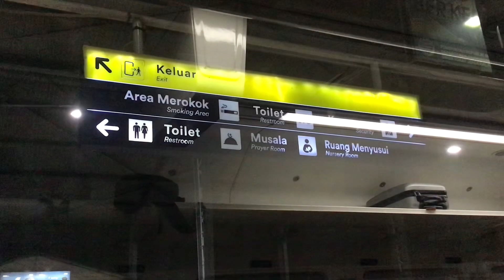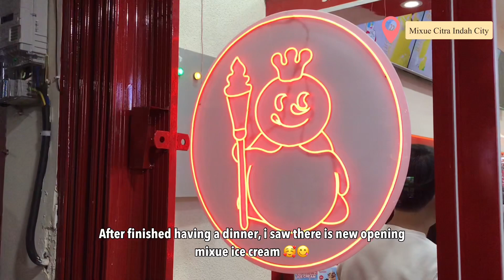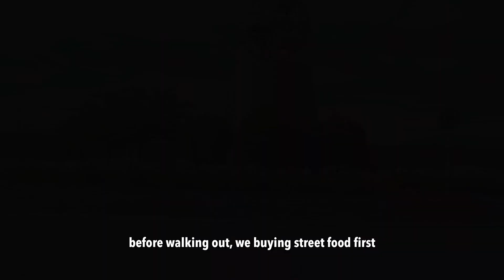Solo Trip ke Bogor 🚆 Vlog Bogor